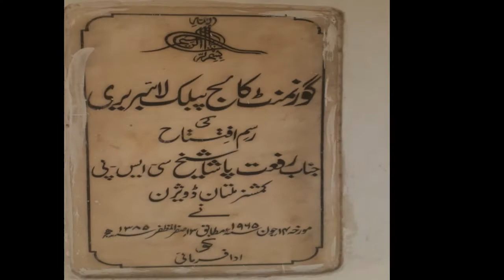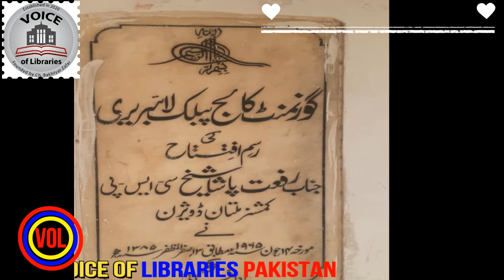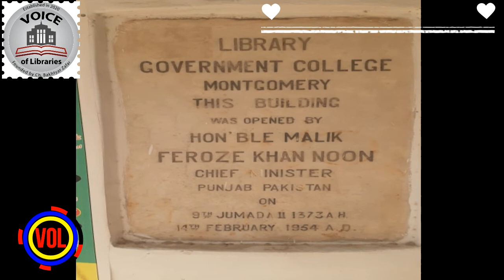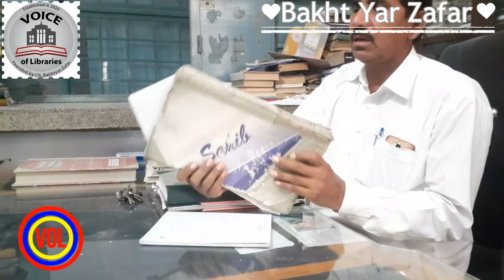Malik Anwar Public Library Government Postgraduate College Sahiwal || ملک انور پبلک لائبریری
Library is an integral part of the education system. It plays an important part in the development of students and teachers by imparting knowledge and builds their scholarly image. At present there exist two libraries in the college campus. Central library and a library for the Postgraduate classes. There are 50,000 books in total. Students are encouraged to utilize this facility to improve their knowledge and personality.
Government Postgraduate College Sahiwal is a college in Sahiwal, Punjab, Pakistan. It is situated next to Canal Colony, beside Farid Town, an upscale planned residential area of Sahiwal.
College faculties include Physics, Computer Science, Zoology, Botany, Chemistry, Mathematics, English, Urdu, Islamic Studies, Pakistan Studies, History, Persian and Philosophy. Students from all over the district and from neighbouring districts come to study at the college.
The college is situated on lands of 100 acres (0.40 km2). Buildings include the main college building (divided into Intermediate and Bachelors section), two library buildings (Malik Anwar Library and Majeed Amjad Library), a cafeteria, a recreational building with a swimming pool, two mosques, three hostel buildings (Jinnah Hall, Iqbal Hall and Fatima Hall), a building for Directorate of Education Colleges, Sahiwal Division, Sahiwal and a building for Board of Intermediate and Secondary Education (BISE) Sahiwal.